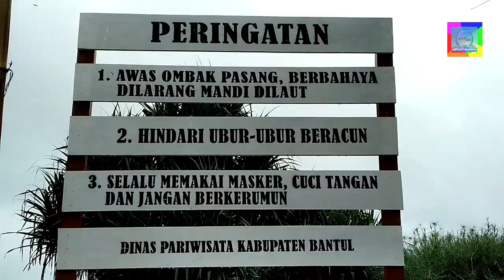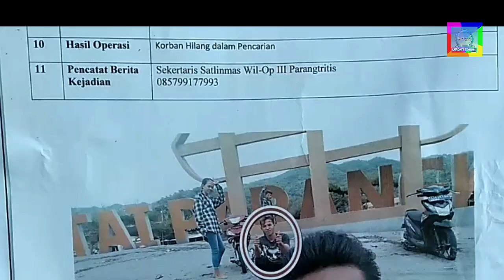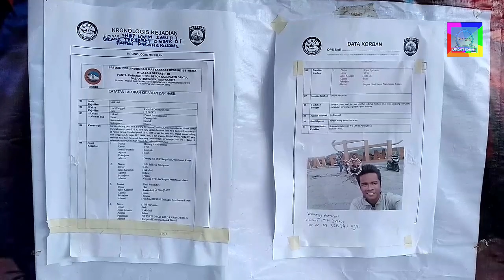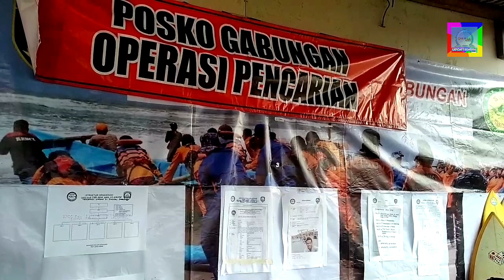OPERASI SAR WISATAWAN ASAL KLATEN DI PANTAI PARANG KUSUMO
Hingga hari kedua, Kamis 17 Des 2020 jam 13:00 wib belum di ketemukan.
semoga segera bisa di ketemukan.